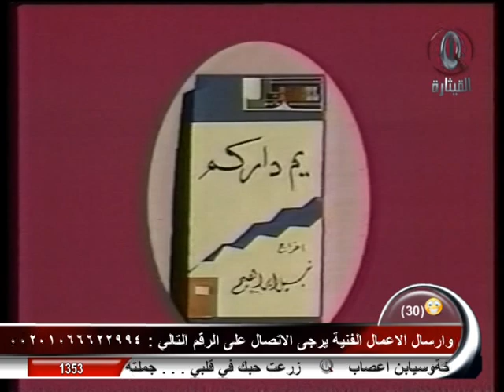الست غالية | صور الأطفال فى حلقة الست غالية يوم الإثنين 3 فبراير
اكلات شعبية مع الست غالية